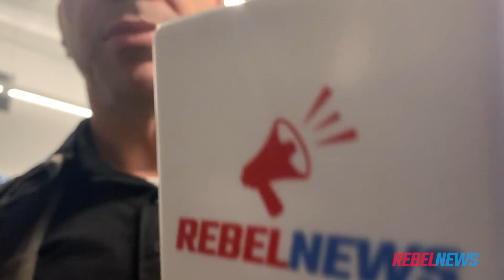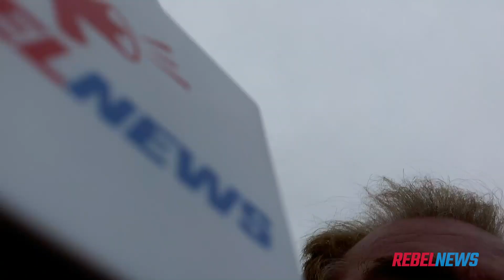David Menzies ARRESTED at Andrew Scheer Conservative event: All the footage, all the details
David Menzies of Rebel News reports: You may have heard that a journalist was thrown out of a Conservative Party campaign event today in Whitby, Ontario. Well, I'm that journalist, and thanks to my own video and footage from others in attendance, you can make up your own mind about what happened here.

If you think Andrew Scheer should allow Rebel News to cover his events, please help by showing your support (and catch up with this story!)